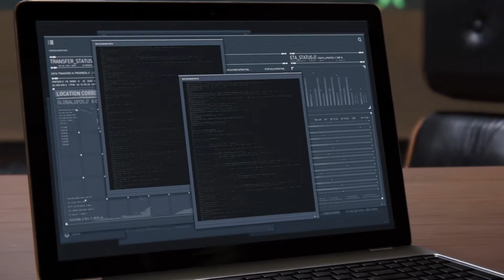INSANITY PAIRED WITH CLAUSTROPHOBIA!! | Spider-Man (PS4) - Episode 16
ELEVATOR SHAFT RESCUE | Spider-Man (PS4) - Episode 16: Welcome back gaming fans to Marvel's Spider-Man T.V. Style Gameplay on McBlam Gaming T.V.! Spider-Man has to rescue Dr. Charles Standish from the clutches of the Demons.

More T.V. Style Gameplays